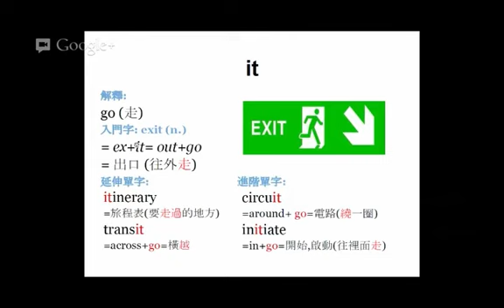【字根 it】English4Formosa 字首字根推廣教材